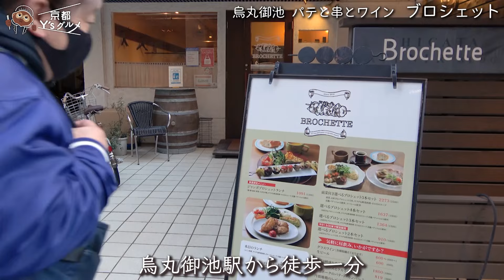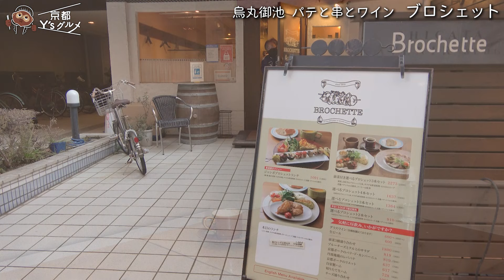おしゃれな串焼きランチ♪前菜付きで昼からワインも！ 【烏丸御池 ブロシェット】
烏丸御池  パテと串とワイン　ブロシェット

「京都Y'sグルメ」は京都市にある映像制作会社
Y's COMPANYの社長であるY氏が京都のオススメ飲食店を
時にはドラマティックに、時には関西色あふれる情報番組のように
美味しく楽しくご紹介するチャンネルです♪

第29回はお洒落な串焼きを楽しめるお店で、ランチをいただきます！

お昼行けるお店

夜行けるお店

(HP改装中のためランディングページに飛びます)